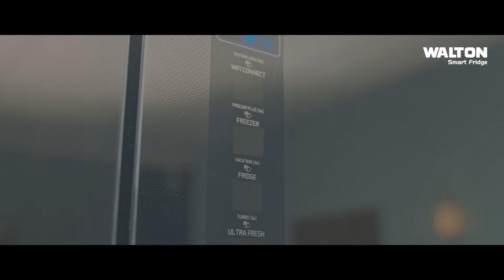সুযোগ পেয়েও আইপিএল খেলতে পারে না, কষ্ট তো লাগেই। তাসকিন অধিনায়ক শুনেই চলে এসেছি - তাসকিনের বাবা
সুযোগ পেয়েও আইপিএল খেলতে পারে না, কষ্ট তো লাগেই। যখন শুনেছি তাসকিন অধিনায়ক, কাজ ফেলে চলে এসেছি - তাসকিনের বাবা।